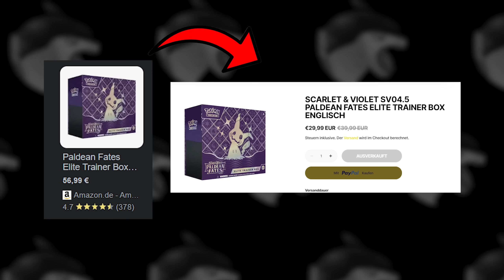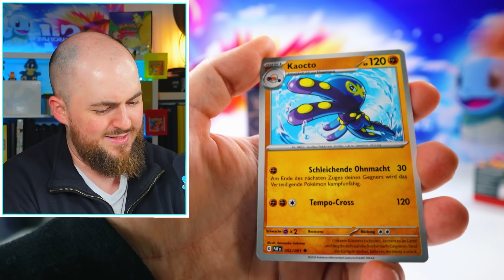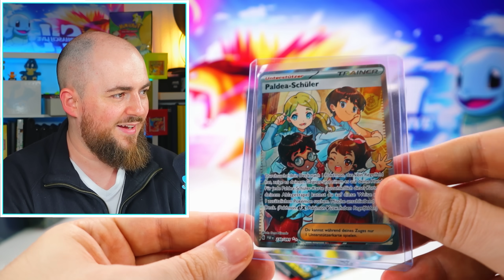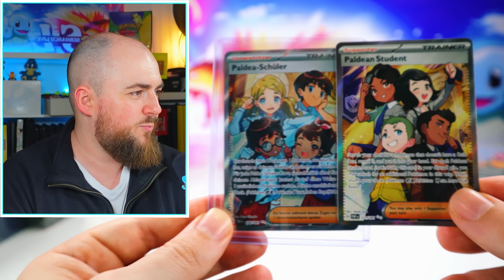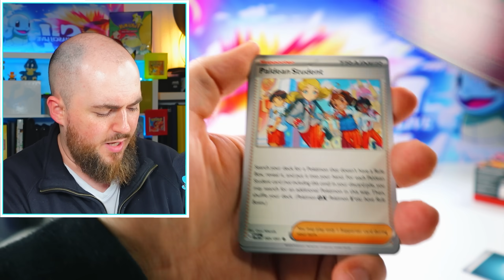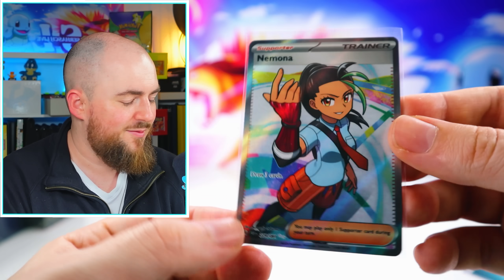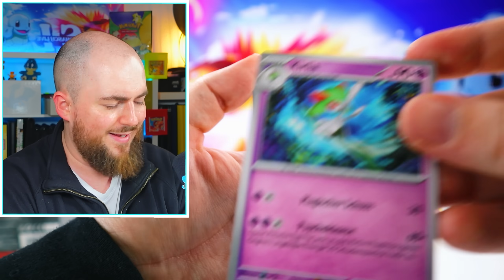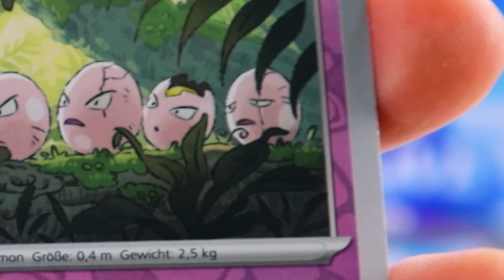Pokémon ist so günstig wie schon lange nicht mehr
✔️ *Code SERHASCH für 1 Gratis Booster ab 30€ bei* # Werbung